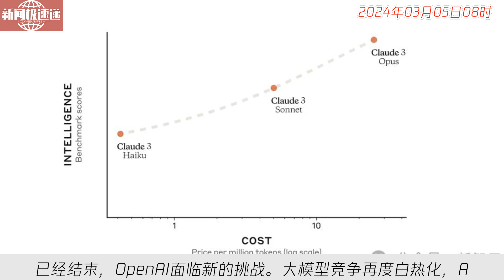中国新闻03月05日08时：全球最强大模型易主，GPT-4时代终结！3秒读懂万字论文理解力接近人类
就在刚刚，Anthropic发布的Claude 3系列模型实现了对GPT-4的全面超越，引发网友热议。GPT-4时代或许已经结束，OpenAI面临新的挑战。大模型竞争再度白热化，AI技术持续突破，行业变革不断。Anthropic的成功也让人们对未来的发展产生了更多的期待和想象。这场AI模型之间的竞争，将会推动整个行业向前发展，加速人工智能技术的革新。愿AI技术的用途得到更广泛的应用和发展，造福人类社会。